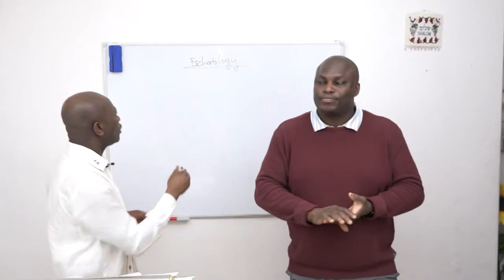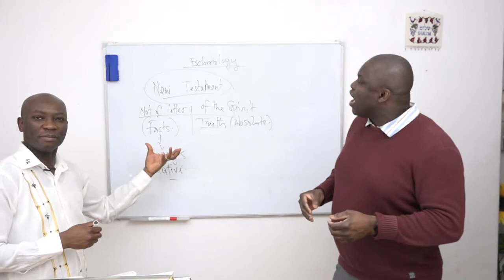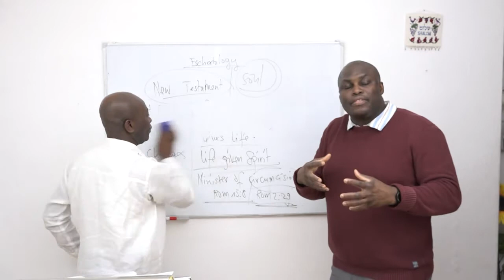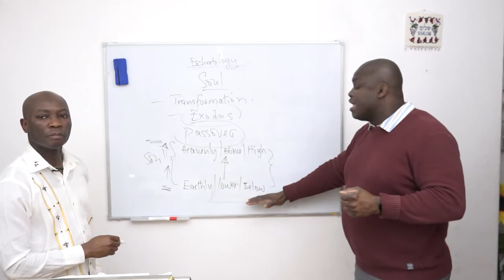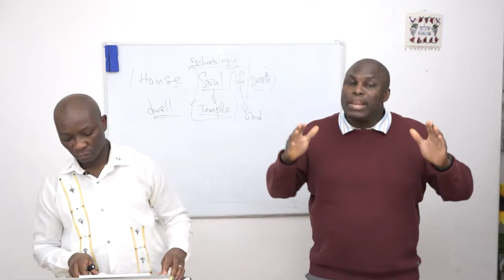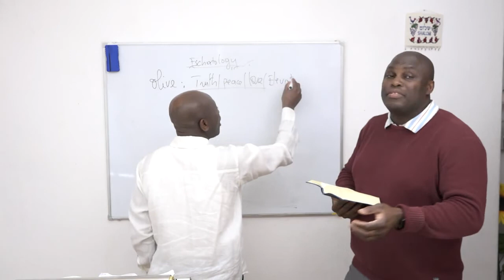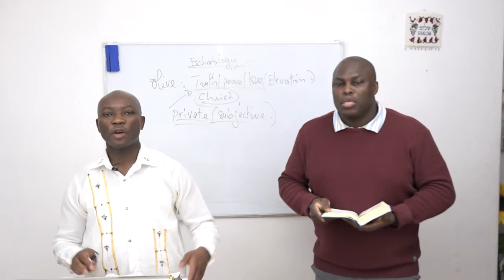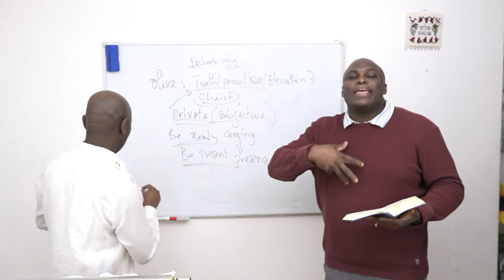Scriptures are confirmed in you - PartI / Die Schriften sind gefestigt in Dir - Teil I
Eschatology series with Matthew 24 / Matthäus 24